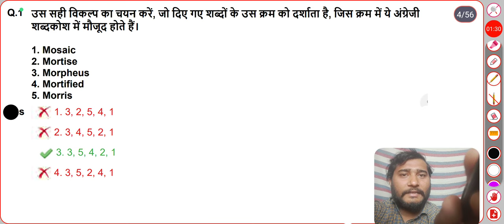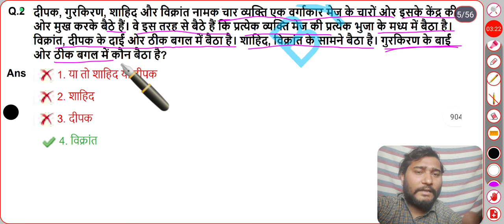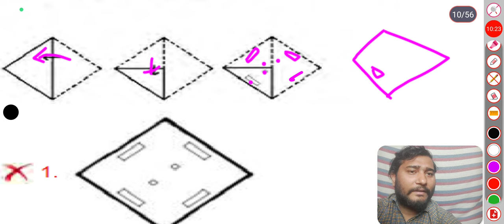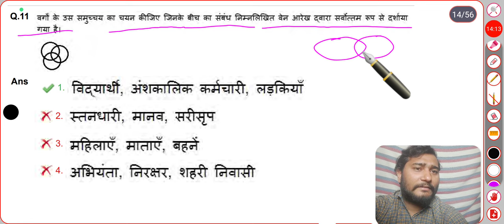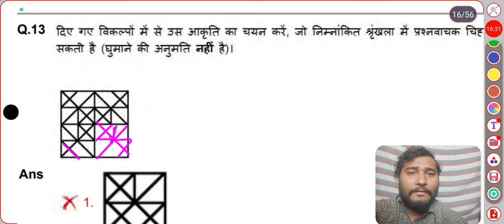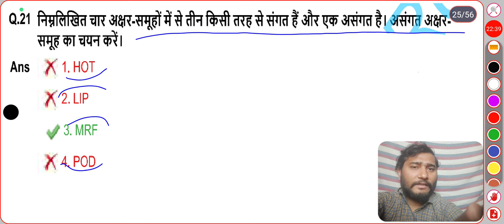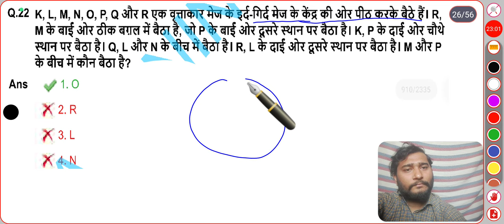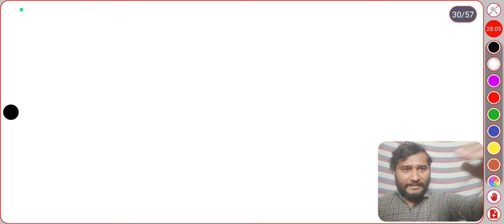SET-27 REASONING SSCGD CONSTABLE PREVIOUS YEAR 2021 PAPER SIL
SET 24 REASONING SSCGD CONSTABLE REASONING PRIVIOUS YEAR PAPER SOLUTION  10 December 2021 2nd shift

SSCGD CONSTABLE REASONING
SSCGD CONSTABLE MATHS
2021 SSC GD PAPER SOLUTION
SSC GD CONSTABLE PAPER SOLUTION 2022
SSC CONSTABLE REASONING IMPORTANT QUESTIONS
SSCGD MATHS IMPORTANT QUESTIONS
PREVIOUS YOAR MATH PAPER SOLUTION
SSCGD MATHS 2022 PAPER
REASONING BY ASHEESH
SSCGD UP POLICE PAPER SOLUTION
2021 paper solution

SSCGD CONSTABLE previous year paper
SSCGD maths
SSCGD CONSTABLE REASONING
SSCGD CONSTABLE MATHS
2021 SSC GD PAPER SOLUTION